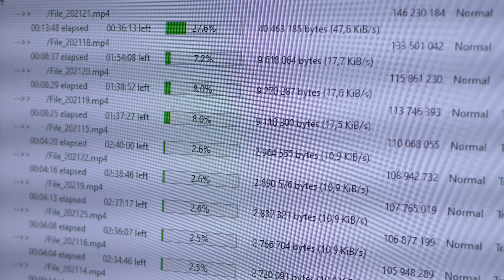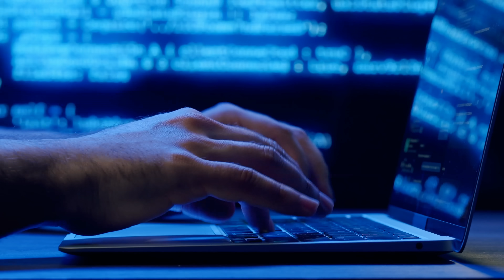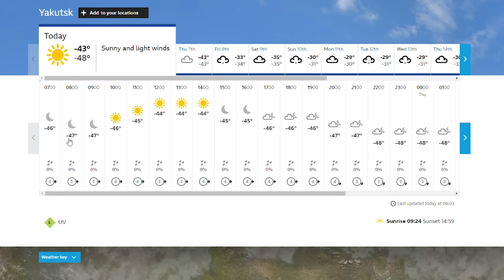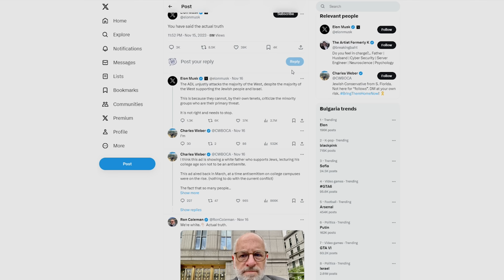Земята се ПРОПУКВА - Илон Мъск избухна - НОВИНИ - Clash News еп. 17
Вижте новини от The Clashers в новия епизод на Clash News, където ще си говорим за много интересни теми случили се напоследък. Събрал съм ви много интересни теми, които не са толкова добре засегнати по медиите.

Супер много ще се зарадвам ако подкрепите канала ми като пазарувате с моя линк за Озон. 🛍️ Просто трябва да го изпишете или цъкнете преди всяка покупка направена от там! ✅ Така наистина ми помагате много, за което благодаря! ❤️ Последната ми книга може да видите по-горе, а другите ми произведения се намират тук:

В този епизод на clashnews искам да разгледаме някои много интересни скорошни events и news за света и technology около нас. Отново на focus са science новини, които се случиха през последните месеци, както и knowledge стоящ зад тях. Определено една от тези новини е свързана с finance , защото е намесен Илон Мъск, а когато става въпрос за money и investing това е човекът, за когото се говори най-много. Да пуснеш най-голямата ракета в света определено е expensive и няма insurance , че нещата ще минат добре. Е, вторият опит на компанията на elonmusk отново се увенча с успех, макар да избухна на осмата минута. Искам да ви разкажа някои facts , които засягат economy не само в europe и usa , но и света като цяло.

Като цяло в серията с новини искам да засегнем и наука защото преди седмици Земята беше застигната от мистериозен космически лъч. Ще ви разкажа всички факти около това събитие в космос и вие ще знаете повече от това, което се казва в училище за въпросното събитие. В theclashers винаги гледаме да сме актуални с най-интересното случващо се по света.

А23а, това е наименованието на най-големият айсберг в света. Той е около 4000 км2 или колкото цялата област Ловеч и тежи близо един трилион метрични тона. За да си създадете представа за размерите му ще ви кажа, че някога на него е имало съветска изследователска станция. Айсбергът се намира на Антарктида и се е откъснал през 1986 г. Останал е блокиран, защото основата му се е забила в дъното на морето Уедъл. Това е пример за променящия се климат и за това, че трябва мислим повече за sustainability и climate , а не само за печалби. В това време iceland обяви обществена тревога след като огромни пукнатини се появиха по улиците на градче. Гледките с вдигаща се пара от недрата на земята и честите земетресения са наистина плашещи. Цялата държава е очакване на изригване на вулкан, а лавата вече си е направила тунели под градчето, за това всички хора са евакуирани.

Искате ли да видите откъде идва част от рибата, която се продава по суперите и вероятно за sushi , което толкова много харесваме. Всъщност може да ми кажете дали сте фен на тази храна, но искам да насоча вниманието ви към нов тип sustainable ферми, които стават все по-масови. Над езеро пълно с риба се разполагат курници с кокошки. Като заговорихме за food трябва да знаете, че може да си поръчате храна за вкъщи и да седнете цялото family и friends пред екраните, за да гледате новото видео. Пожелавам ви много хубави коледни моменти заедно. Все пак ще има и подаръци коледа , които ще ви накарат да се усмихнете. Приятно гледане на Земята се ПРОПУКВА - Илон Мъск избухна - НОВИНИ - Clash News еп. 17.